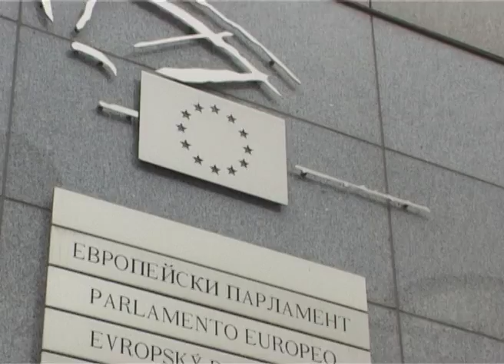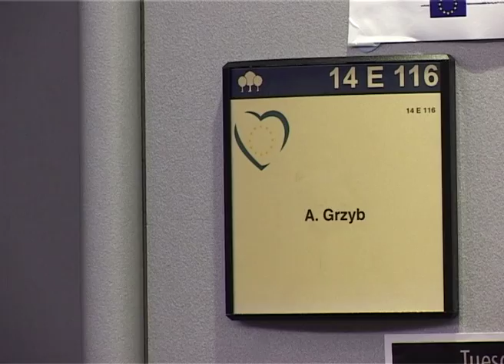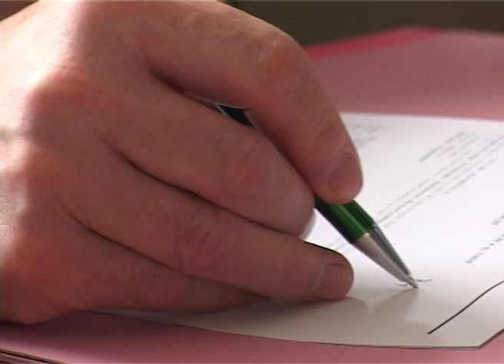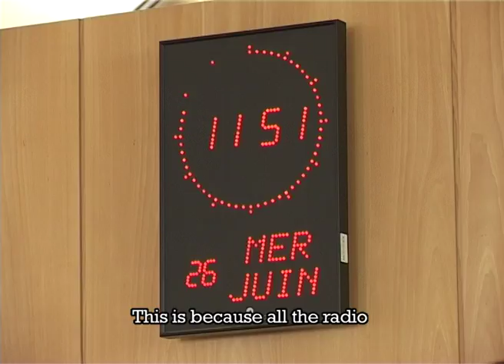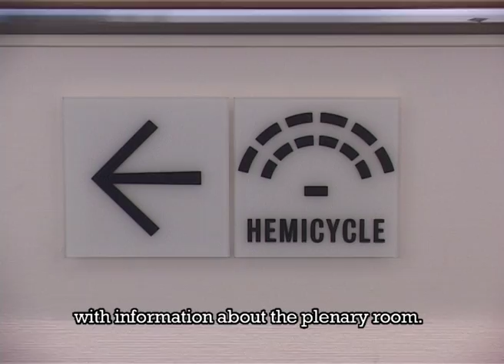MEP Andrzej Grzyb Political Profile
European Tour